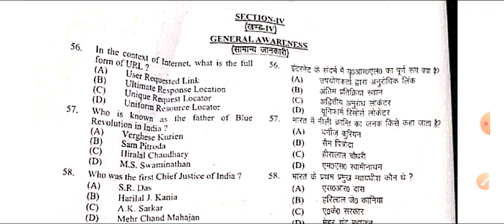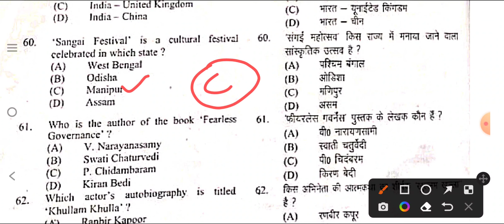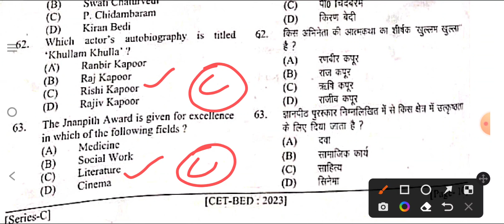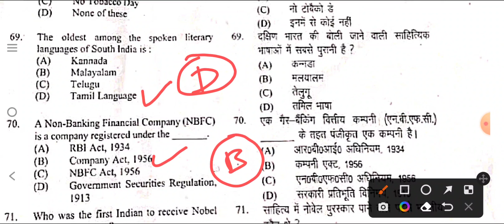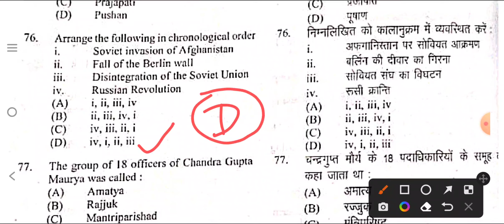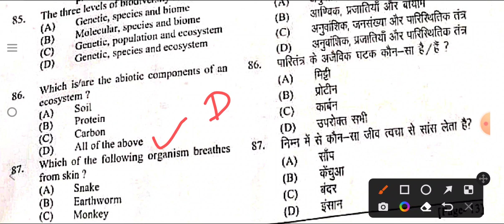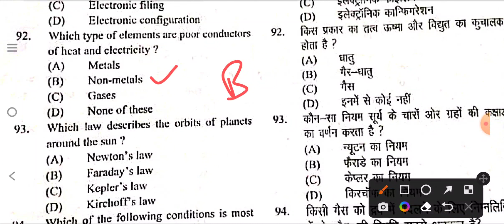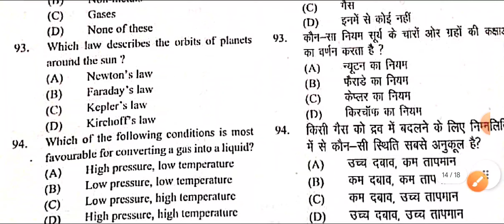LNMU CET B.Ed General awareness answer key 2023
Hello friends !!!

In this video I will tell you about the cet bed answer key.